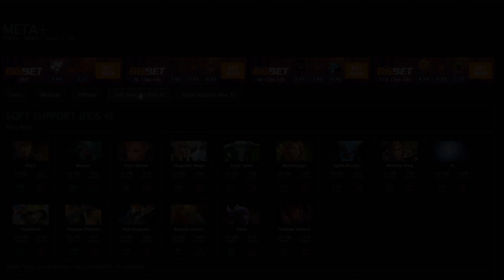Patch 7.30e Tier List - Dota 2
Patch 7.30e Tier List

My hero guides are mainly for people learning how to play Dota or for those who want to learn how to play a new hero. I aim to teach people the general concept of how the hero should be played and what makes it unique. I'm a Divine player around 5k and don't claim to be the best at Dota, but I do have enough knowledge and experience to help you learn the basics.

I hope you enjoy the guide.